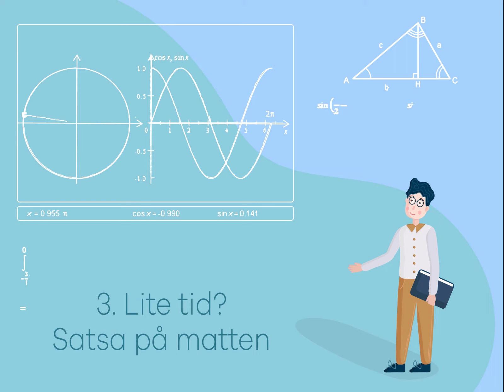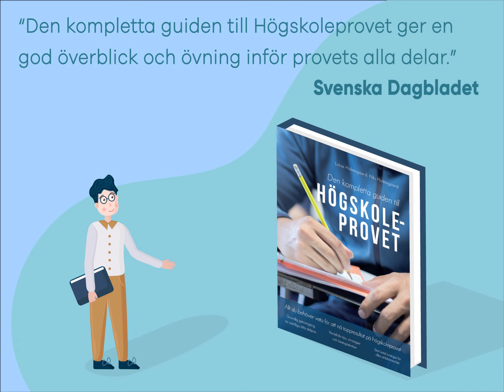Högskoleprovet - den kompletta guiden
Här kommer 5 bra saker att tänka på inför högskoleprovet!